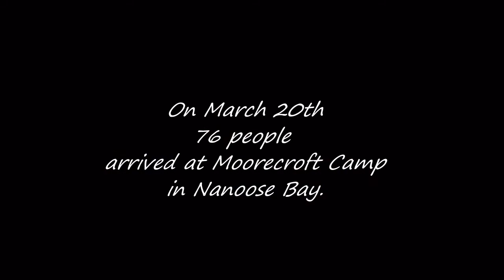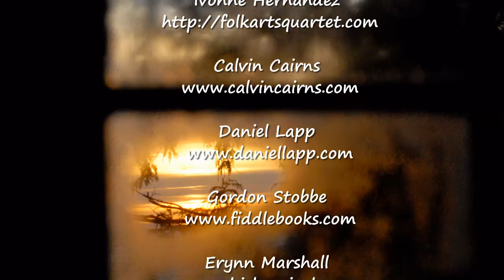Vancouver Island Fiddle Camp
Fiddle Camp 2009